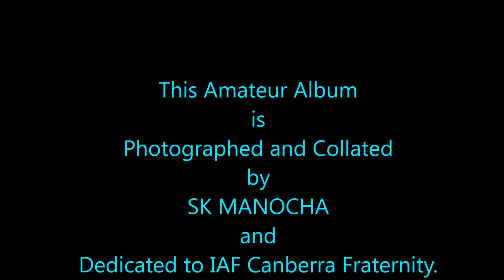Canberra Crews Lunch Get-together 11 Mar 18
Veteran Canberra Crews of the Indian Air Force had a Get-together over  lunch held at Air Force Golf Club, Race Course, New Delhi.  Participants from Delhi NCR and around joined to relive the good old times and exchange nostalgic memories.
This short video, an amateur effort, captures their candid expressions and depicts  the wonderful time the gathering had.